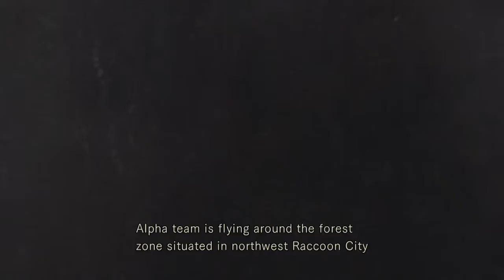Resident Evil (PS4) (2014) - Opening Cutscene (Jill)